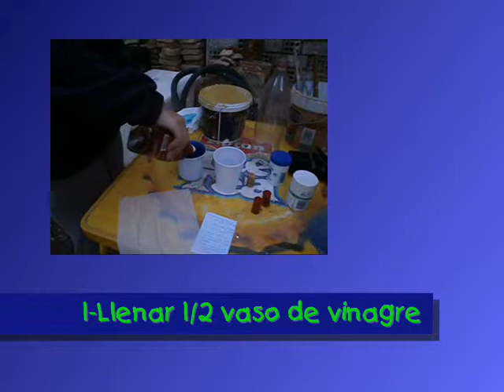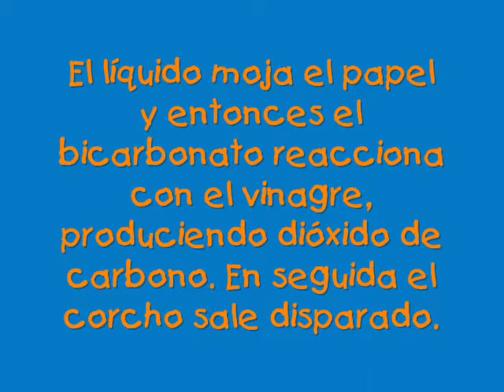Cohetes con vinagre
Vídeo presentado al concurso de experimentos en vídeo del IES Daroca.